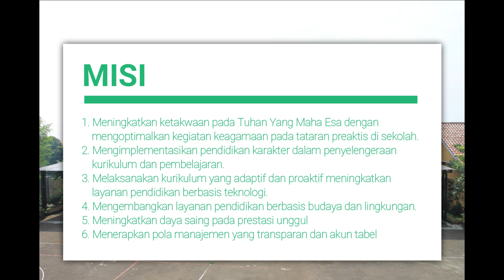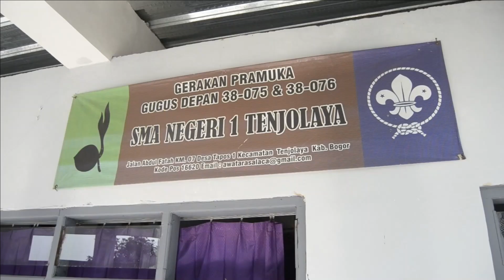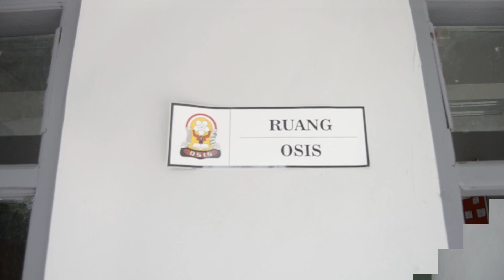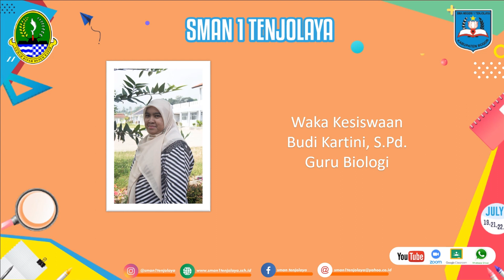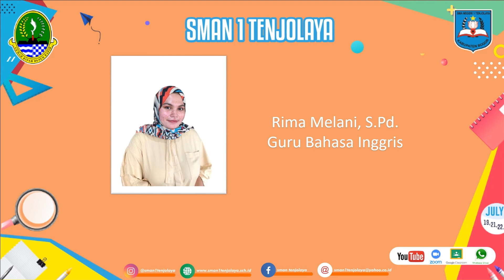Profile SMAN 1 Tenjolaya Bogor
Pengenalan Lingkungan Sekolah SMAN 1 Tenjolaya
"Membangun Karakter dan Potensi Diri Melalui Pengenalan Lingkungan Sekolah di Masa Pandemi"